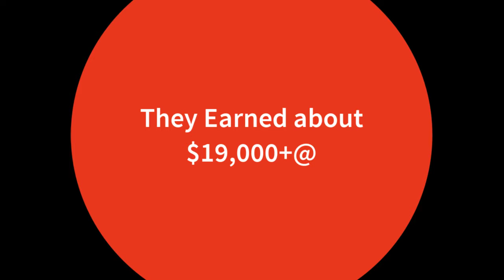Oninbox a real scam software you must aware of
If you are a software lover like me, you probably had this experience.
I am going to make a short video today.

I wanted to talk about some vendors abandon their software or close their sites without any notice.

OnInBox was a web-based software offered one-time cost to keep the software to send out unlimited emails.

Yep, I also purchased it because I know to send out emails to many subscribers are very pricey. I tested a few days and asked for a refund.

Here are the reasons,
I tried to add more than 1000 email lists for testing, but there was no way to add these subscribers. Not even 50, they are not allowed to add a bulk email list.

I also asked for fixing so many bugs. Very nicely, I listed them all and hoped to be fixed one by one. Not even one was fixed.

The biggest reason I left them because when I send out an email, I never receive it. It does not matter which emails or settings done, I never received any emails.

When I contacted the OnInBox support team, I realized that they are not ready to support their customers. So, I asked for a refund.

Now, I find so many people are upset because of OnInBox; they closed their site, software, and Facebook Group. There is no way to contact the developers.

I made this video because I wanted to share with you one small tip to get a refund.

If you made a purchase through the JVZOO, [Paypal] within 6 months, you can open a claim with Paypal to get a 100% money back.
It's the same to the other JVZOO purchase. All digital products purchase will be protected in 6 months no matter what.

But, if you made a purchase before 6 months ago? Then, I will say almost none to get money back.
That's why so many one-time cost software abandons after six months from their launch periods.

Why do they do that?
If the software works anyways, people do not really ask for a refund. The new launch products the return percentage is about 1~5%. I saw the highest was 20%.

The front end price for the OnInBox was $97 one time fee. If they sold it to about 200 people. Approximately, $19,000+@ they made for a first few days. And, collecting all customers email addresses. I am pretty sure that the OnInBox was the hottest product has launched at that time. So, this could be more than 200 people have purchased and OTOs.

What you see on JVzoo new launch products are not supporting a certain months later. I purchased so many software and almost 90% of them are all abandoned.

So, now I stopped buying anything on Jvzoo. Maybe one or two products. I will make other videos who abandoned their software, so people are aware of it.